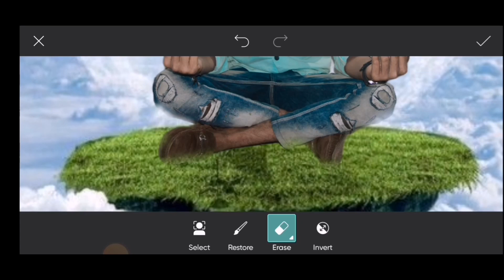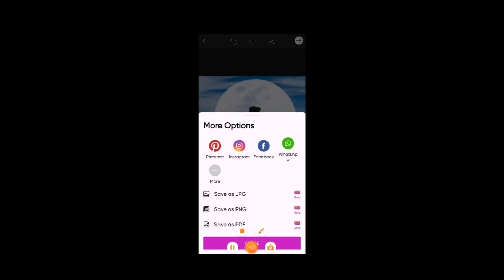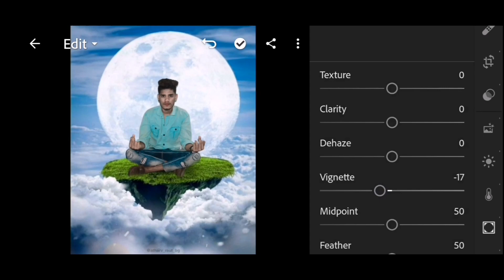PicsArt Background Change || PicsArt se Photo Editing kaise kare | PicsArt photo editing 🔥 Nkd edit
Background link